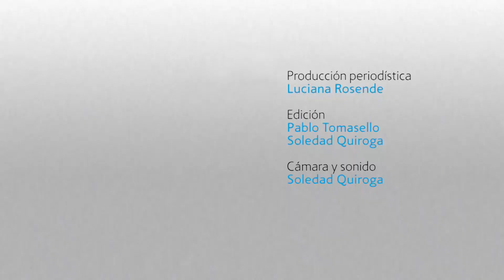Travesía épica por los humedales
Medio centenar de kayakistas de la Multisectorial Humedales remó desde Rosario hasta Tigre, en una caravana que siguió por tierra hasta Casa Rosada y terminó en el Congreso, donde entregaron un petitorio para que avance el tratamiento del proyecto de Ley de Humedales. Reclaman que se proteja a esos pulmones de biodiversidad del avance de la frontera agrícola, la contaminación y los emprendimientos inmobiliarios.